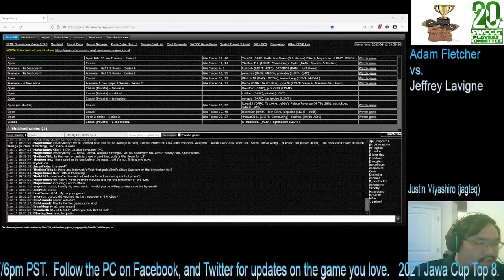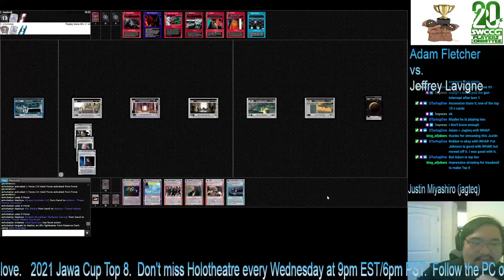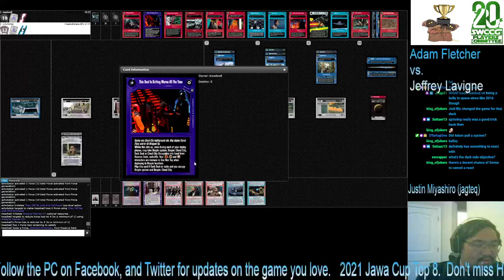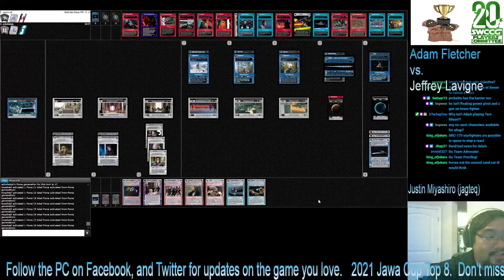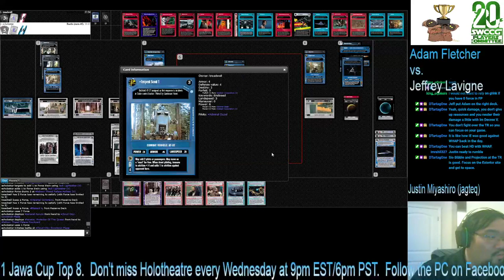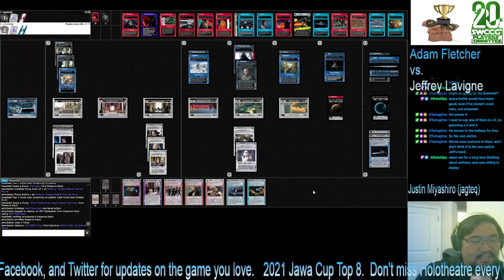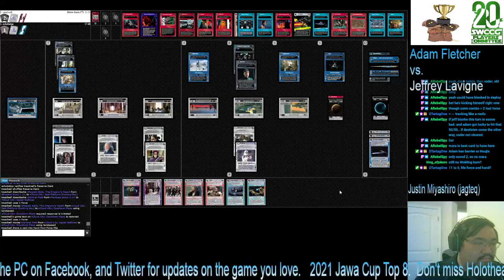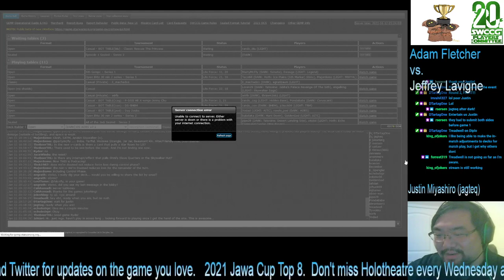Star Wars CCG - '21 Jawa Cup Top 8 G1 - A Fletcher (echobstrpr-WHAP) v J Lavigne (treadwell-TDIGWATT